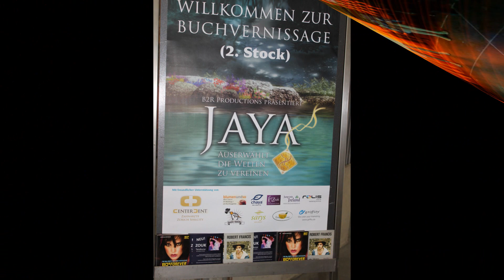ZOUK- SHOW Jaya's World in Zurich - by Krisztina (KriZouk), Raffa and Reto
ZOUK-Show - telling the story about Jaya and her friends Winny and Ray, who are helping her to get out of her sad world. By Krisztina Balazs (KriZouk), Reto Schneebeli & Raffa ❤️